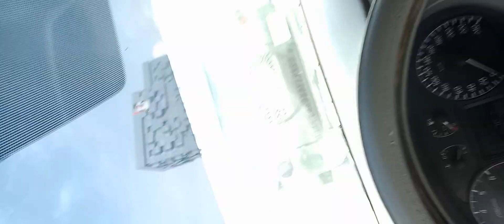দুবাইয়ে গাড়ি করে গুড়তে অনেক মজার লাগের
travel in Dubai